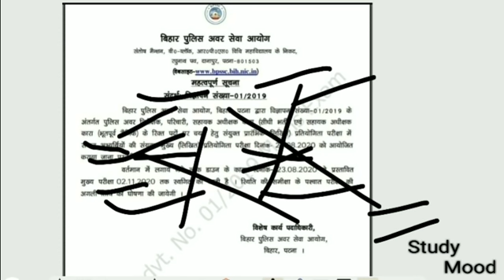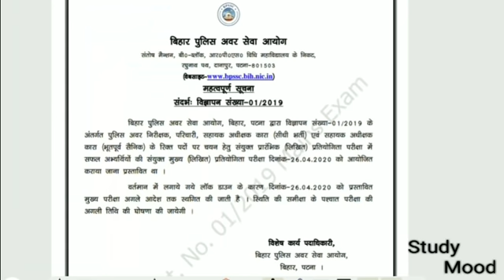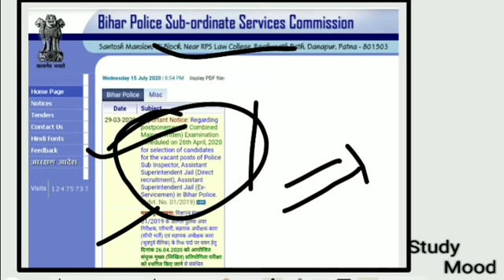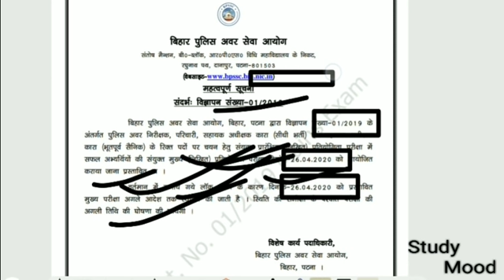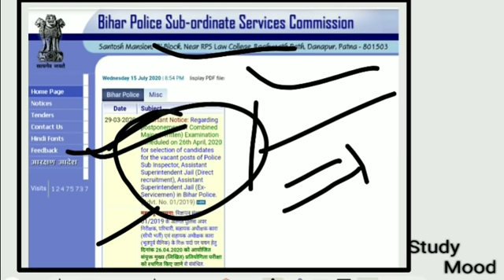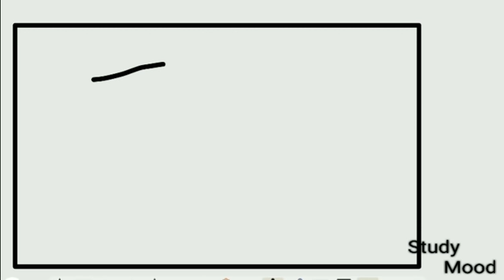सावधान!/क्या मुख्य परीक्षा 2 नवंबर के बाद होगा?/FAKE NOTICE/BIHAR SUB-INSPECTOR MAINS EXAM 2020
BIHAR SUB-INSPECTOR MAINS EXAM 2020

सावधान!/

FAKE  NOTICE

क्या मुख्य परीक्षा 2 नवंबर के बाद होगा?